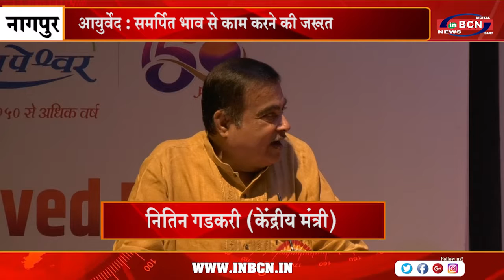आयुर्वेद मे समर्पित भाव से काम करने की जरूरत : नितिन गडकरी | INBCN NEWS